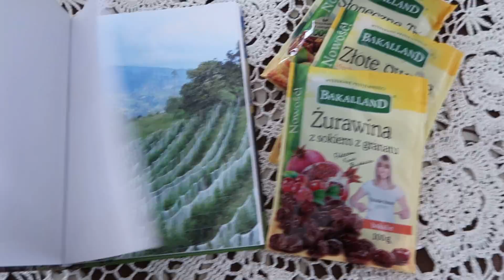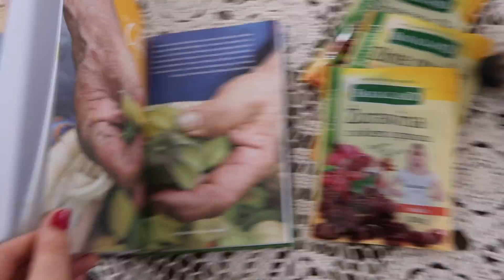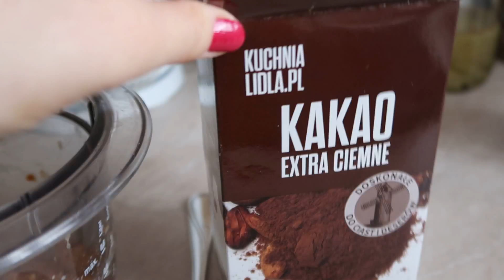Walentynki i przepis na trufle bez cukru :)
Buziaki, do jutra!